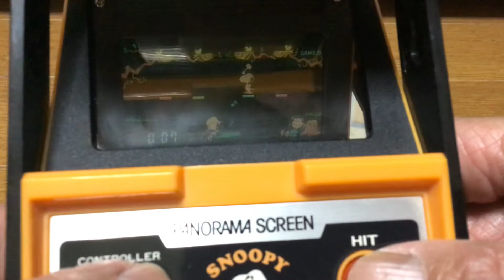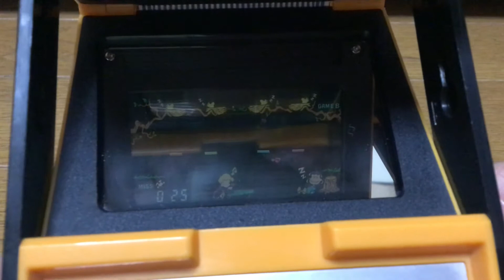ゲーム＆ウオッチ３４ スヌーピー １９８３年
ゲーム＆ウオッチもカラーになった！カラーの最初はスヌーピーでした。